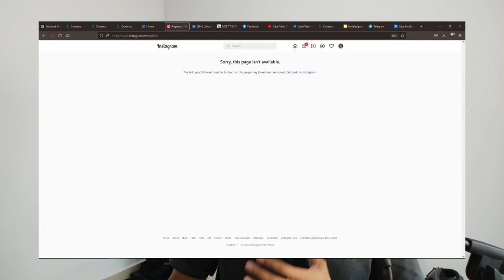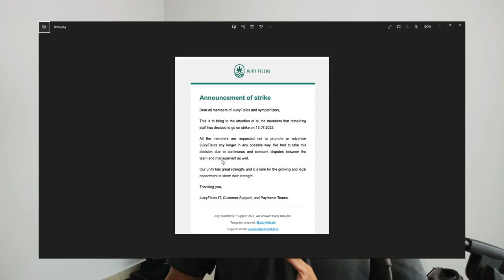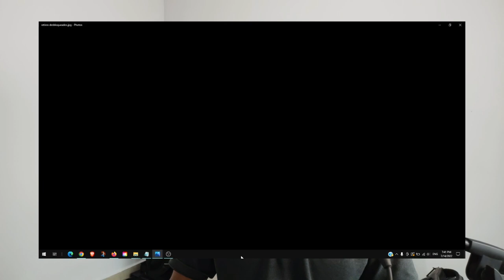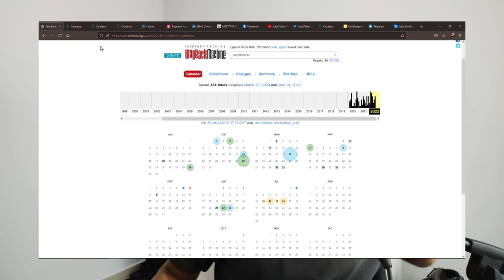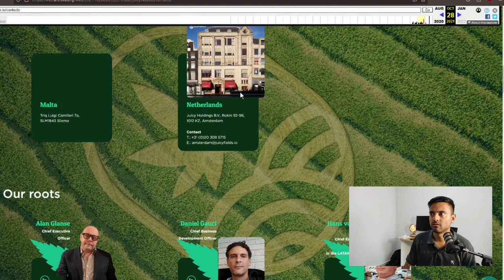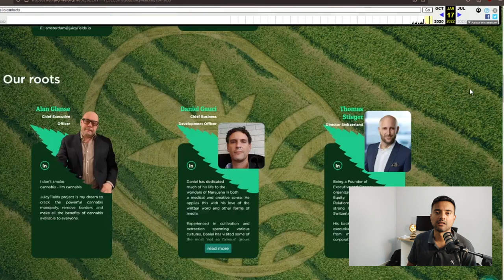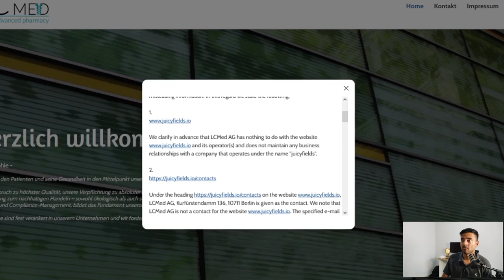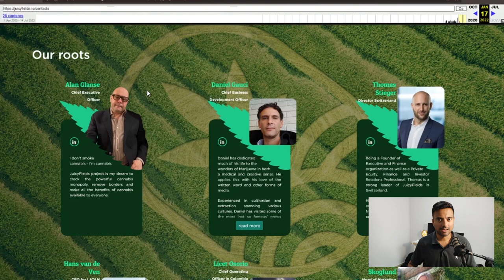Los dias finales del Ponzi Juicy Fields - Estafa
Bienvenidos a CannabistlanPod. Un podcast donde vamos por todo Mexico exponiendo a usuarios responsables y funcionales, empresarios, y activistas.